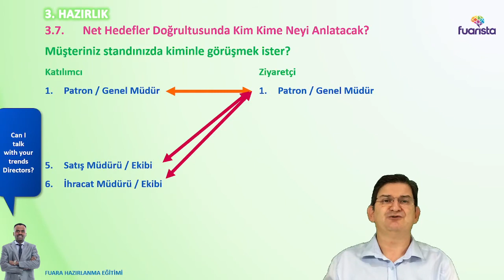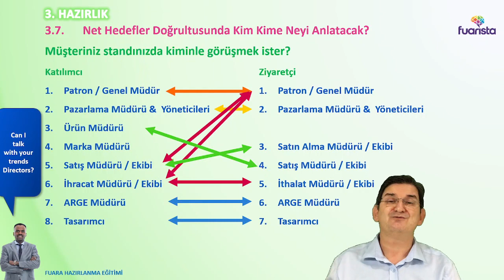Fuarda Kim, Kime, Ne Anlatacak?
"Fuara Kim Gidecek?" kadar tehlikeli bir soru olamaz! Şirket içinde fırtınalara, patronlu katında tartışmalar, ekip içinde küskünlüklere sebep olacak bir sorudur, "Fuara Kim Gidecek?" sorusu.  Oysa aslında sorumuz "fuara kim gidecek?" değil, "fuarda müşterinin karşısına kim çıkacak? Fuarda müşteri kiminle görüşmek istiyor?" olmalı.

30.000 € ile katıldığınız fuar standınızda bol bol ziyaretçi ağırlamak ve aralarından sipariş alabileceğiniz, satış hatta ihracat yapabileceğiniz müşteri adayları bulabilmek için fuara nasıl hazırlanmanız gerekir? Fuarista Fuara Hazırlık Eğitimlerinde katıldığınız fuara nasıl hazırlanmanız, fuarda nasıl çalışmanız ve fuardan sonra neler yapmanız gerektiğine dair işe yarar, pratik ve somut bilgiler veriyoruz.

İzlediğiniz Videomuz, Fuarista Akademi Video Eğitim Platformumuzda yayınlanan Fuara Hazırlık Eğitimlerinden kısa bir bölüm. Platformda Fuarista Hazırlık Eğitimlerinin 3 ayrı versiyonunu bulabilirsiniz. 3 Saatlik Temel, 6 Saatlik Kapsamlı veya 9 saatlik Detaylı eğitimlerimizden istediğinizi Kredi Kartınızla satın alabilir, hemen izlemeye başlayabilirsiniz. Platforma kayıt olurken bildirdiğiniz şirket bilgilerinize düzenlenmiş e-faturanız da 2 İş günü içinde size ulaştırılacaktır.

Ofisinizde Size Özel Fuara Hazırlık Eğitimi
Katılacağınız fuarda standınızda bol bol ziyaretçi ağırlamak ve aralarından sipariş alabileceğiniz, satış ihracat yapabileceğiniz müşteriler bulabilmek için, şirket yöneticilerinize hitaben, şirketinize özel Fuara Hazırlık Eğitimi düzenleyelim mi?